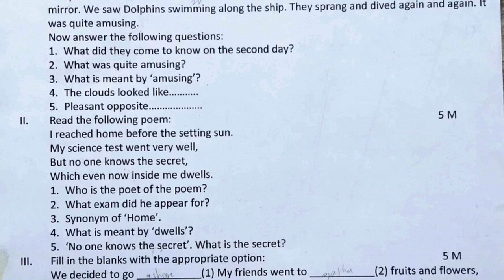fa english test paper class 7 | english formative model paper | ts fa english guess question paper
formative assessment 1 english question paper,
formative assessment for 7th English question paper,
class 7 formative assessment 1 question paper,

More related papers.

7th class english fa1 question paper | fa1 7th english question paper 2021 | ts english papers fa1

7th class fa1 paper maths | model paper for 7th maths fa1 2021| fa1 exam maths sample paper class 7